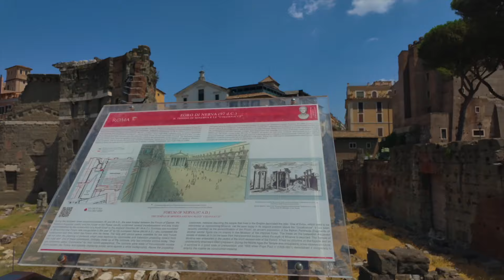We took a trip to ROME ITALY | It cost how much ?? Day 1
This is how much i spent on my vacation in Rome Italy.  Hope you enjoy the video.

Vlog Kit
Mic 1
Mic 2
Mic Boom Arm
Youtube Light
External Hard drive
Sit Stand Desk
16 mm sigma lens
Studio Light
Soft box

Investing Books
The Intelligent Investor
Warren Buffets 3 favorite books
Rich Dad Poor Dad

This is how I would have taught myself if I was just starting to learn about the stock market. This is a step by step guide on how to find great equities and what I do when trying to find which stocks to buy for dividends and long term growth.

I want to highly discourage anyone from actually attempting to pick stocks just because I talk about them in a video. However, if you're still interested, I'll show you how I find a good stock and the research tools I use when doing my homework before purchasing a stock. The goal of any of my investments is to generate passive income while I sleep. I primarily use the JMMB moneyline platform.